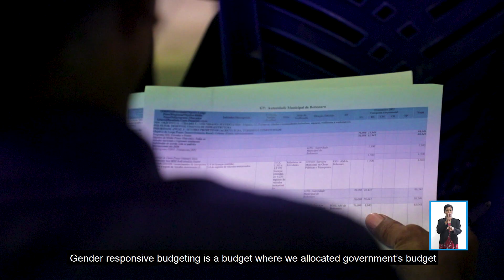Government’s Gender Responsive and Inclusive Budgeting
National Director for Inclusive Policy at the Secretary of State for Equality and Inclusion
Mrs. Filomena B. Martins explains about Gender Responsive Budgeting (GRB) and the
benefits of the budget for all the people, especially the targeted groups.